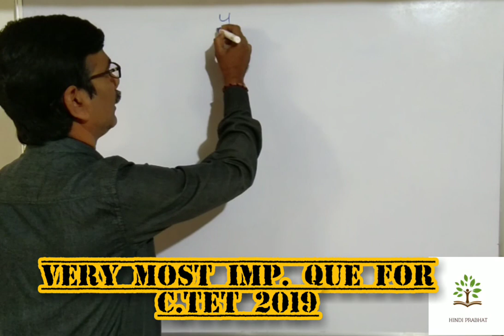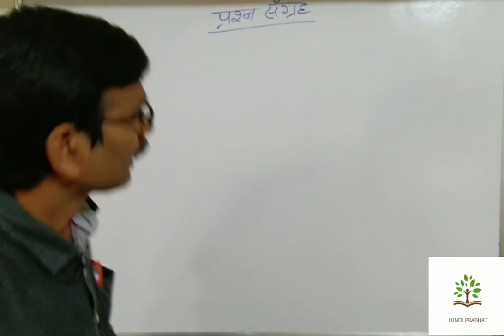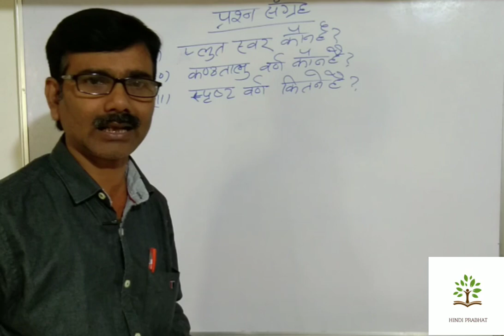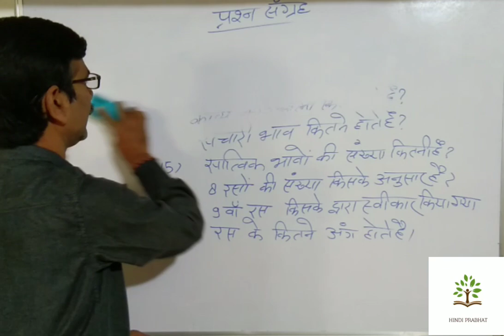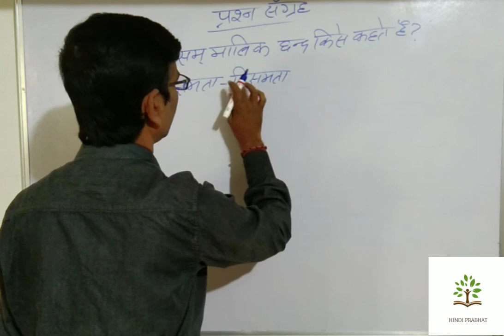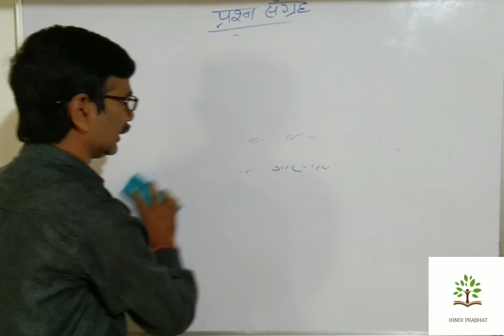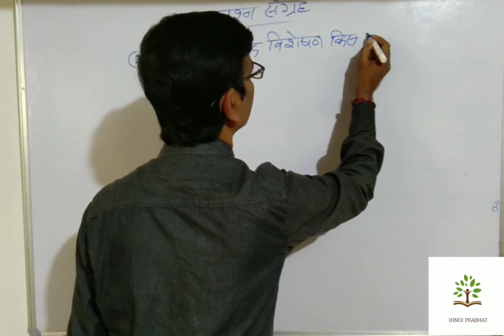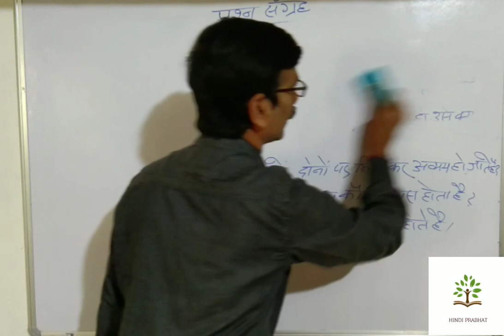[ 40 +MOST IMP. QUE.] BY Shrawan Tiwari Sir For C.TET, UP.TET And All Exams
Important question for CTET 2019 December exam
We Hope U Like This Vedio